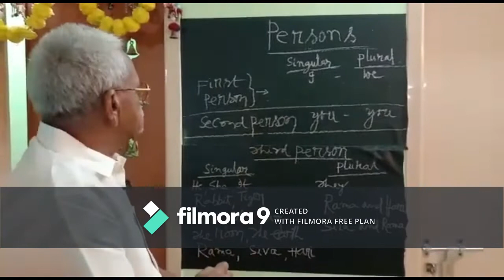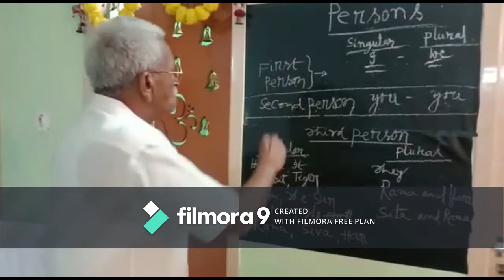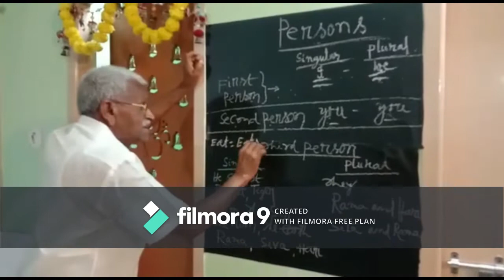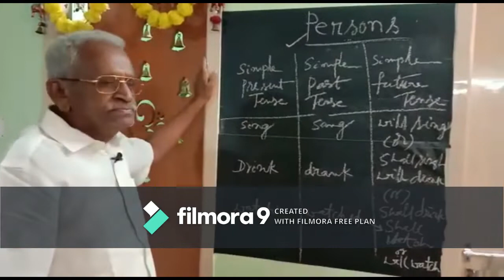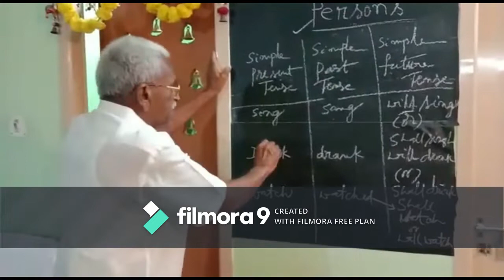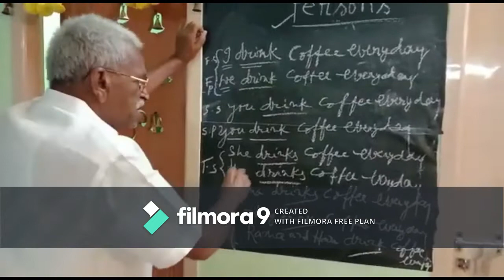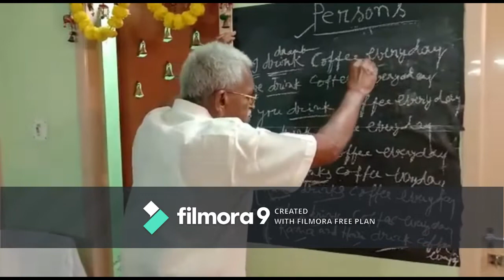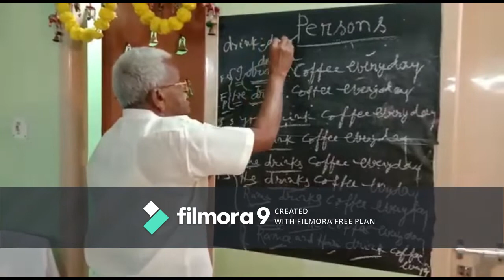Persons in Spoken English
In this video i am explaining Persons in English grammar in a simple way.                     Listen carefully and learn.